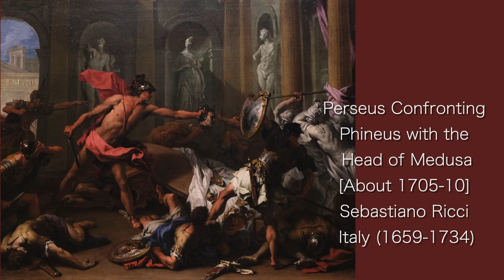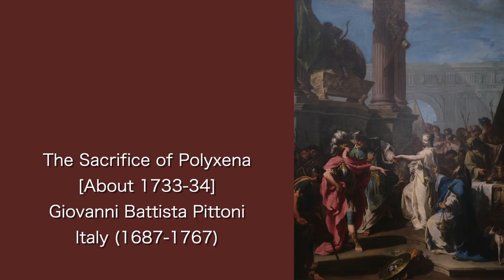European Paintings at the Getty Center (1650-1821)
The Getty Center, in Los Angeles, California, is a campus of the Getty Museum and other programs of the Getty Trust. The Center opened to the public on December 16, 1997 and is well known for its architecture, gardens, and views overlooking Los Angeles. Located in the Brentwood area of Los Angeles, the Center is one of two locations of the J. Paul Getty Museum and draws 1.8 million visitors annually. The Center branch of the Museum features pre-20th-century European paintings, drawings, illuminated manuscripts, sculpture, and decorative arts; and photographs from the 1830s through present day from all over the world.